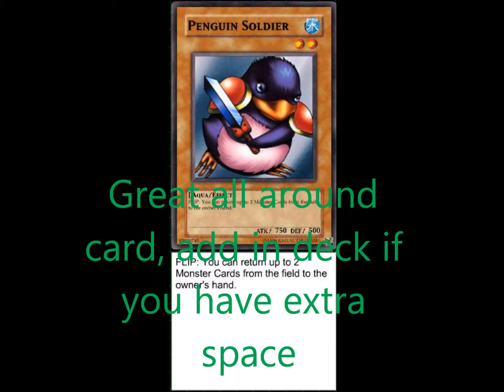Yugioh Underused Cards 1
THESE CARDS REALLY HELP , SIDED OR MAIN, GO WELL AGAINST A LOT OF DECKS, like and sub for more